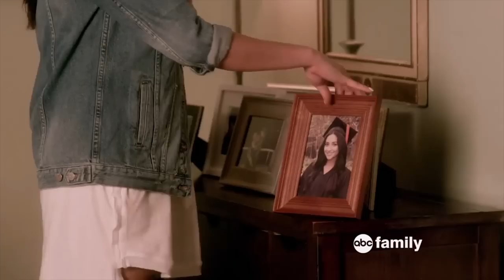Pretty Little Liars 6x10 FINALE - 'A' FINALLY Reveals SHOCKERS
The summer finale of Pretty Little Liars has come to an end and we officially have ALL the answers with a capital “A”, but of course, even more questions.

The big reveal is what we’ve been waiting all summer for, but the truth about “A” was anything but what we had expected…

And just FYI, if you haven’t tuned into the finale OR gotten word from the entire social media sphere, you may want to put this on pause for a quick sec and go catch up. But now I will do the honors and am happy, but kinda sad, to inform you that “A” has officially been named…. Drum roll pleeeassseee….

Cece Drake, AKA, Charlotte, AKA Charles, AKA Alison’s brother, and as you can expect, our reaction went a little something like…